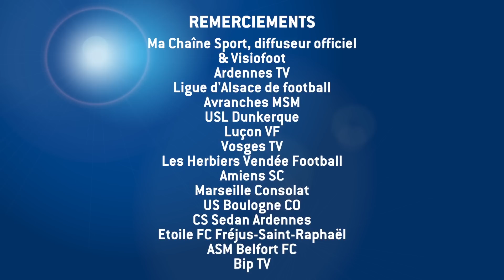Tous les buts de la 4e journée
Grâce à sa large victoire face à un autre promu l'AS Béziers (4-0), l'ASM Belfort s'est emparé de la tête de classement du Championnat National à égalité de points avec l'USL Dunkerque et Marseille Consolat. Découvrez le résumé de la 4e journée compilant tous les buts marqués (hormis le match Luçon-Epinal non filmé).